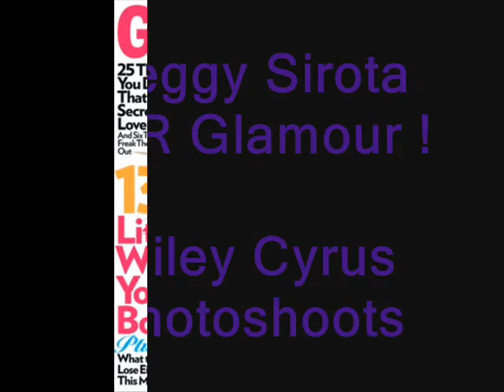Miley Cyrus PHOTOSHOOTS for Glamour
Peggy Sirota for Glamour Photoshoots